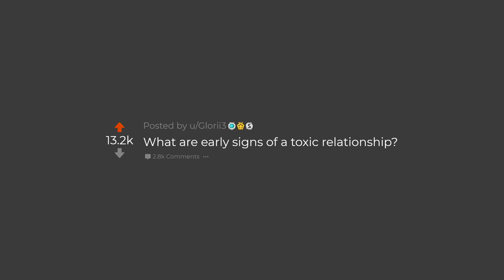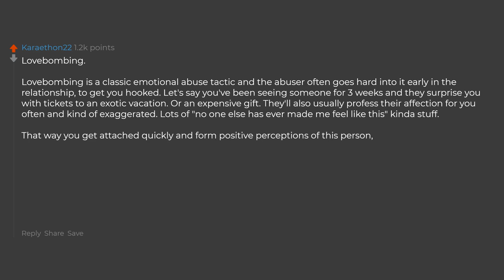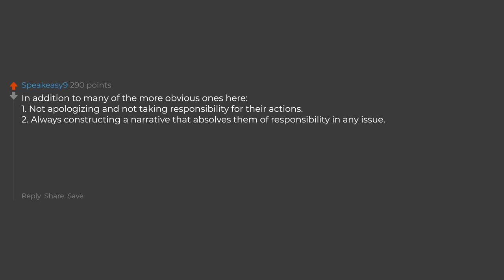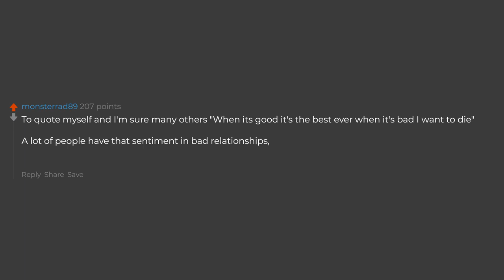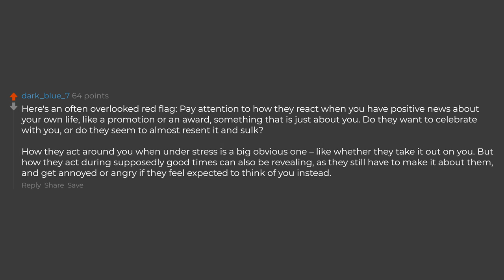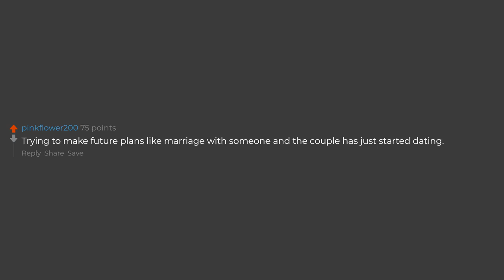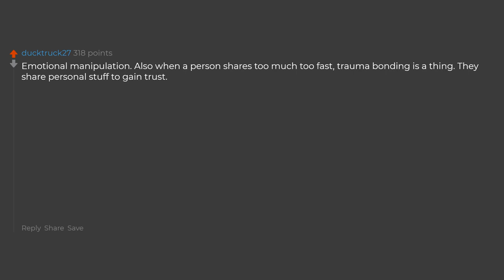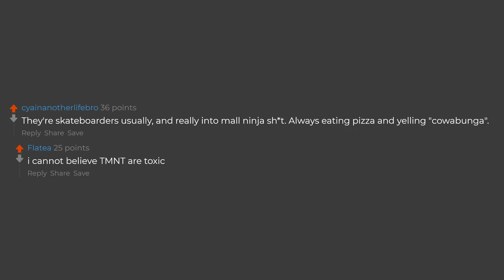What Are Early Signs Of A Toxic Relationship? (Reddit Stories)